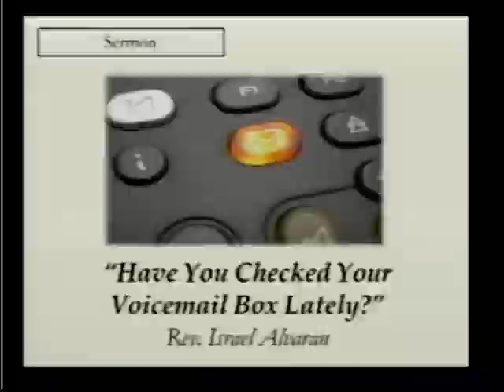English Sermon 1-15-2012